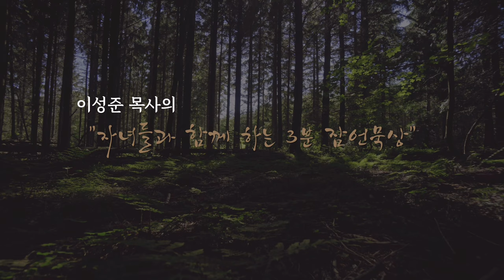자녀들과 함께하는 3분 잠언묵상 8일차